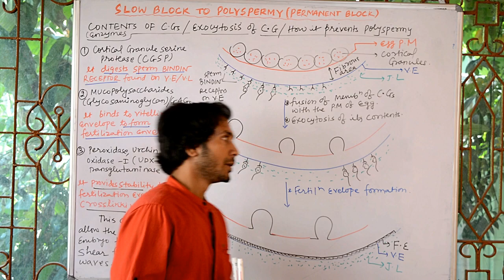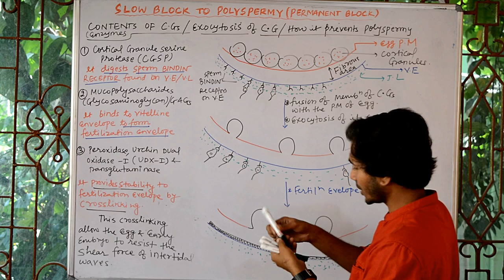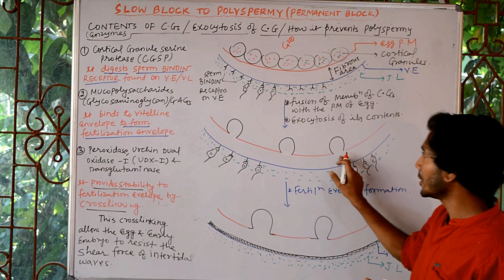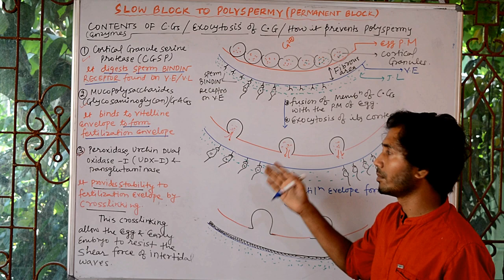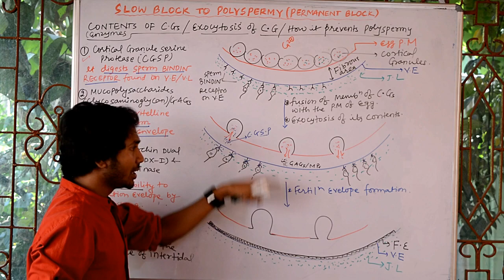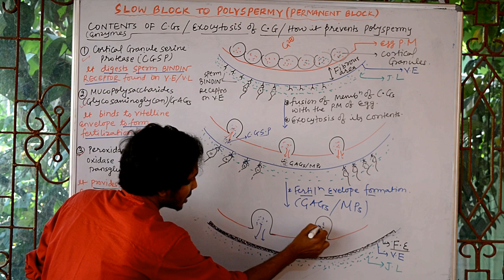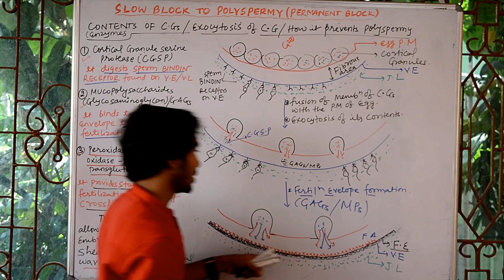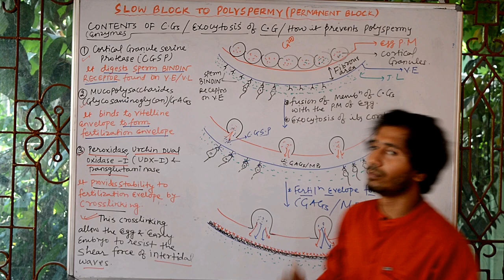EXTERNAL FERTILIZATION PART ( 15 ) Slow Block to Polyspermy in sea urchin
How exocytosis of cortical granules occurs in sea urchin?
OR
How  cortical granules prevent polyspermy
OR
Role of Cortical Granules